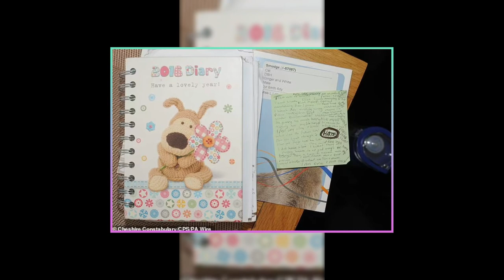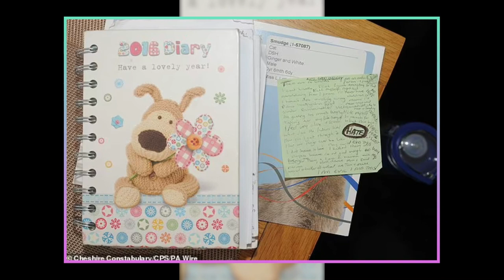Lucy Letby’s Shocking Confession: Why She Killed 8 Babies and How She Got Caught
In this video, we will explore the case of Lucy Letby, the nurse who killed and injured newborn babies in a neonatal ward. We will reveal her handwritten confession, her possible motive, and her psychological profile. You don’t want to miss this video, so make sure you watch it till the end.

Lucy Letby is a 33-year-old nurse who worked at the Countess of Chester Hospital in England. She was arrested in 2018 after a police investigation into a high number of deaths and injuries of babies under her care. She was charged with eight counts of murder and 10 counts of attempted murder, making her the most prolific infant killer in British history.

But what drove her to commit such horrific crimes? And how did she manage to evade detection for so long? These are the questions that haunt the families of her victims, the police, and the public.

In this video, we will show you her handwritten confession, which she wrote in 2016, after leaving the hospital. In this document, she admits to killing and injuring babies by injecting them with lethal doses of drugs. She claims that she did it because she felt overwhelmed by the stress and pressure of her job, and that she wanted to end their suffering. She also says that she was sorry for what she did, and that she hoped to get help.

But is this confession genuine? Or is it a twisted attempt to manipulate the authorities and gain sympathy? A top investigator who worked on the case says that Letby’s confession is not credible, and that she had a different motive for her actions. He says that Letby suffered from a rare mental disorder called Munchausen’s syndrome, which makes people fake or cause illnesses or injuries to themselves or others, in order to get attention and sympathy. He says that Letby enjoyed being in the spotlight, and that she killed and injured babies to create a crisis situation, where she could play the hero or the victim.

He also says that Letby was a narcissist, who had no empathy or remorse for her victims. He compares her to Harold Shipman, another notorious serial killer who was a doctor. He says that Letby was a skilled and cunning murderer, who knew how to cover her tracks and avoid suspicion. He says that she used various excuses and lies to explain the deaths and injuries of the babies, such as blaming other staff members, equipment failures, or natural causes.

He says that Letby was only caught after a thorough and complex investigation, which involved reviewing hundreds of medical records, interviewing dozens of witnesses, and conducting forensic tests. He says that Letby denied the charges until the end, and that she showed no signs of remorse or guilt during the trial.

Letby was found guilty by a jury in March 2023, after a six-week trial. She was sentenced to life imprisonment, with a minimum term of 40 years. The judge described her as a “monster”, who inflicted unimaginable pain and suffering on innocent babies and their families.

The case of Lucy Letby is one of the most shocking and disturbing cases of serial killing in history. It raises many questions about how such a person could become a nurse, how she could evade detection for so long, and how she could justify her actions. It also exposes the vulnerabilities and challenges of working in a neonatal ward, where life and death are often decided by split-second decisions.

We hope you enjoyed this video, and learned something new from it. We would love to hear your thoughts on this case.